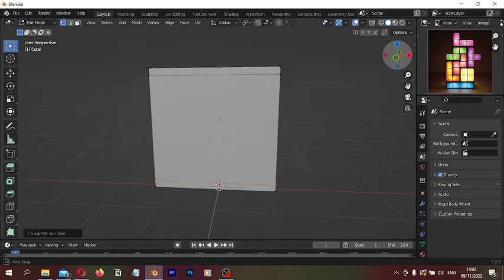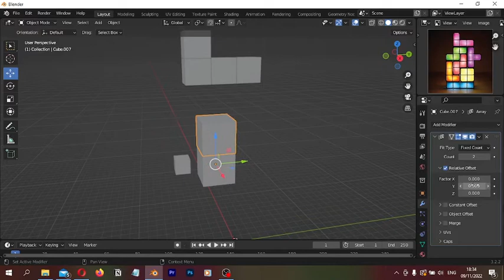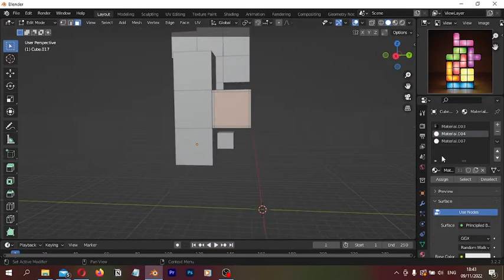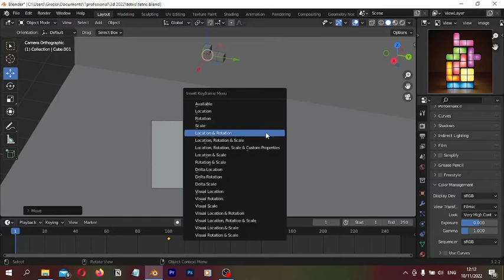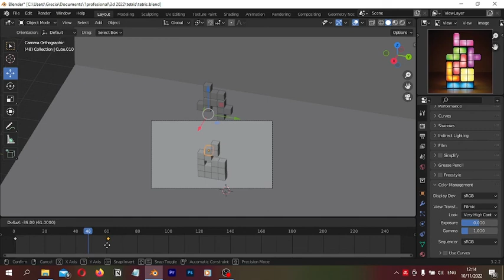Como hacer cubos de tetris retro con animación [Tutorial de Blender + Photoshop para principiantes]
¿Estás listo para un desafío creativo? En este video, te voy a mostrar cómo hacer cubos de tetris retro con animación usando Blender y Photoshop. Aprenderás cómo crear tus propios cubos animados paso a paso, sin ninguna experiencia previa. Prepárate para crear arte retro impresionante en solo unas pocas horas! ¡No te pierdas esta oportunidad única de explotar tu creatividad!

Al terminar de hacer el tutorial puedes etiquetarme a @3dgv.art.e (mi cuenta de instagram) para ver tu genial resultado💖

Tuve que hacer el tutorial varias veces porque mi computadora continuaba sin guardar el archivo soooo. Al menos al final si valió la pena. Espero les sirva de mucho y aprendan muchas cosas.

Lo que aprenderás si eres principiante en blender:
✧Modificador de array
✧Separar objetos
✧Emparentamiento
✧Material de emisión con efecto glow
✧Principios de animación sencilla
✧Y más

.✧･ﾟ・。.・゜✭・.・✫・゜・。..・。.・゜✭・.・✫・゜・。.